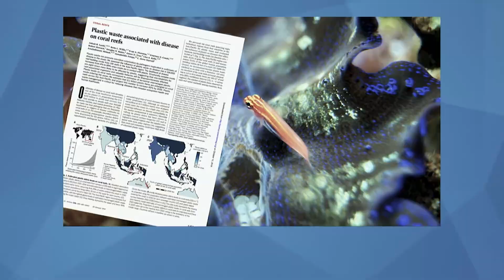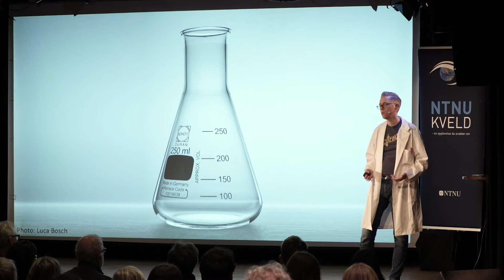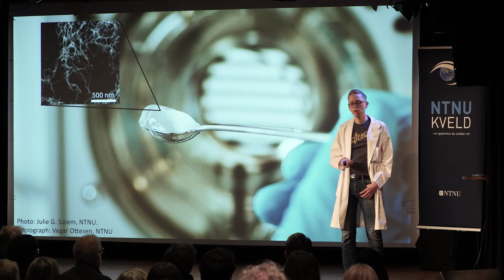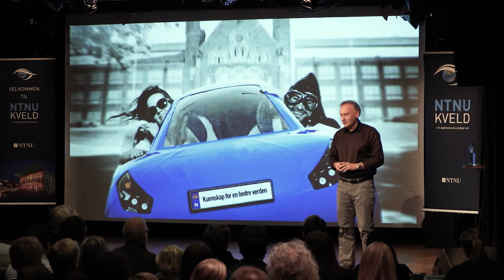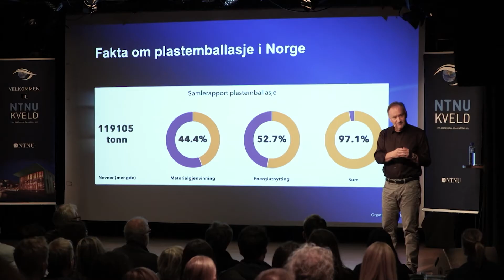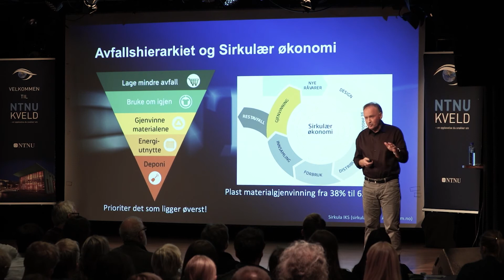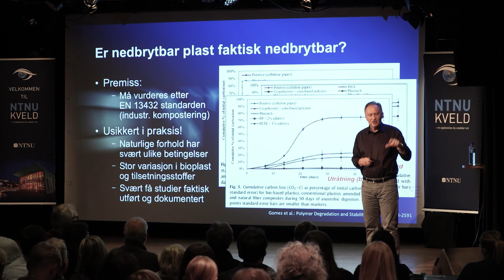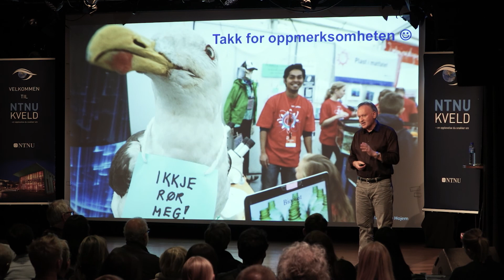Hva kan erstatte plast? | NTNU Kveld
Hvalen som strandet på Sotra med magen full av plast ble en vekker for Norge. En svær hval sultet i hjel fordi 30 plastposer og mye annet plastsøppel fylte magen. Dykkere over hele verden kommer opp med film og bilder som viser et hav fullt av plast. Kystfolket plukker tonnevis med plast og søppel på strendene våre hver dag. Plast finnes i det meste av produkter vi mennesker bruker. Plasten forsvinner ikke. Den trenger 3-400 år på å brytes ned...Hva kan vi gjøre?
Foredragsholdere:
Nanoforsker Vegar Ottesen er Siv.Ing. i bio-nanoteknologi og disputerte i april til PhD fra institutt for kjemisk prosessteknologi på NTNU. Han jobber med å finne nanomaterialer som kan erstatte dagens plast. Forskningen var fokusert på Hvordan få nanocellulose til å bli en sterk hinne på papp eller en separat film som gassbarriere i for eksempel matinnpakking? Men er det noe bedre med nanopartikler enn mikroplast i naturen?

Professor Helge Brattebø har vært med å bygge opp miljøfaget Industriell økologi og forskning ved NTNU med fokus på industriell og samfunnsmessig bærekraft. Han leder i dag satsingsområde NTNU Bærekraft. Brattebø vil fokusere på hvordan håndteres plastavfall i dag og hvilke nye løsninger er på agendaen?